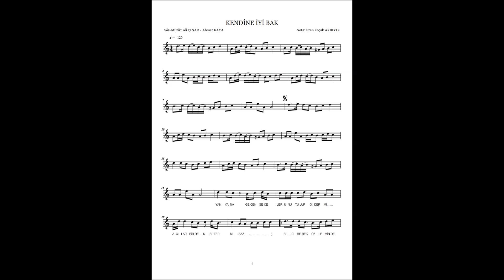KENDİNE İYİ BAK ŞARKI NOTASI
Şarkının notası aşağıdaki bağlantıda yer almaktadır.